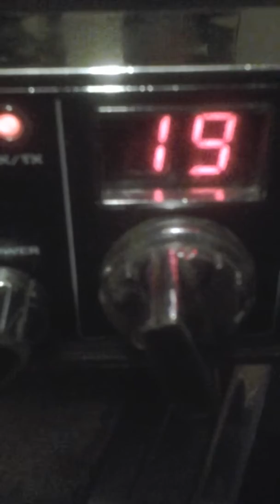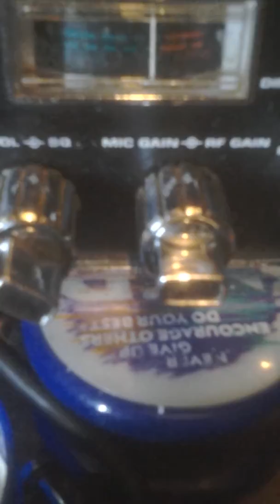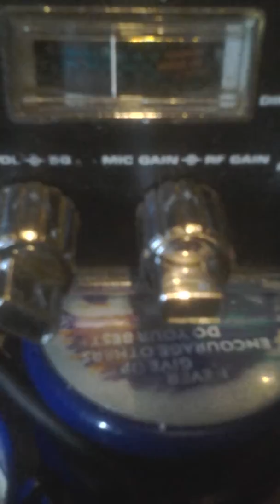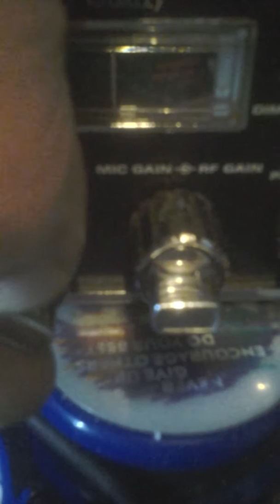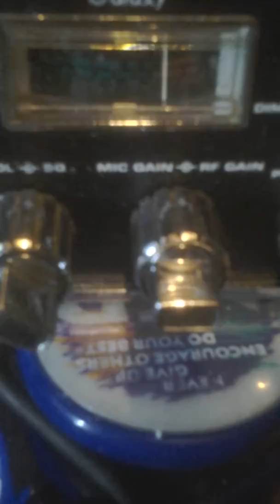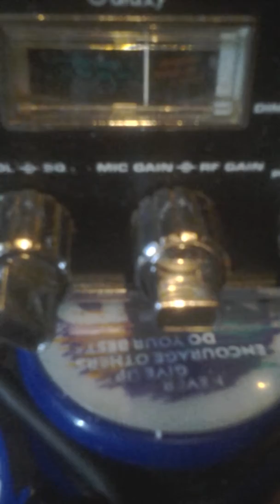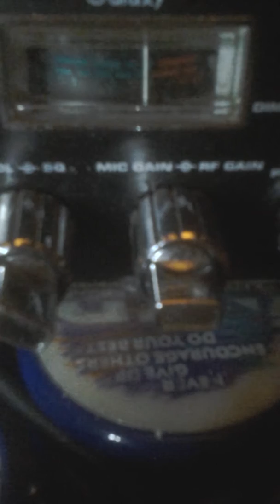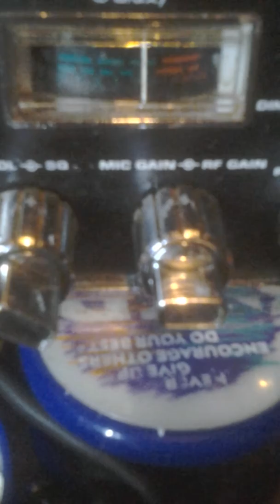NYC RADIO COMMUNITY SET'$ IT STRAIGHT.!.👅 🙌 👑.20171021 181936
Truth & Justice @ its Finest.!. 💲 Well I have to tell you if it's all about truth and justice, THEN,by the end of this video all I can say is "Case Closed".! 🙅 😦 😤 👅 😝 🐓 🙀 🙌 👑 😇 & 👮.!. ……. just for the Justice bought I do believe this video clearly beyond the Reasonable Doubt shows what obsessed homosexual sounds like.!.